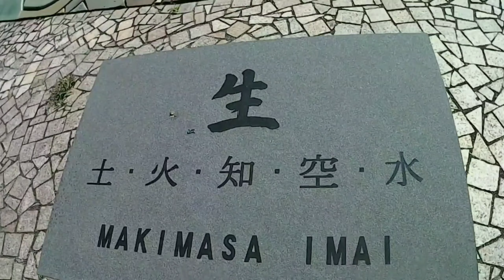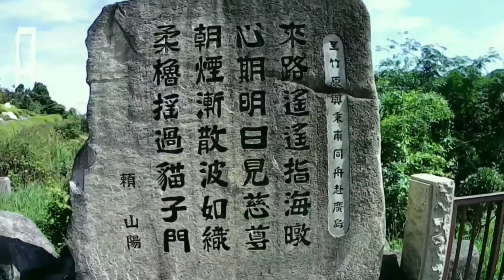ganda nang isla sa kami kamagari island